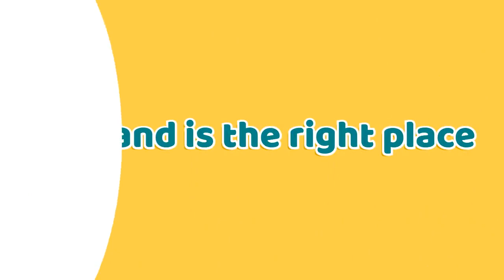Dorsett Residences Sri Hartamas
Experience the epitome of modern living at 𝑫𝒐𝒓𝒔𝒆𝒕𝒕 𝑹𝒆𝒔𝒊𝒅𝒆𝒏𝒄𝒆𝒔 𝑺𝒓𝒊 𝑯𝒂𝒓𝒕𝒂𝒎𝒂𝒔 — a perfect sanctuary for new homeowners. With spacious units ranging from 484 to 1,270 sqft, you'll have abundant room to personalize your dream home with the versatile 1+1 space layout.